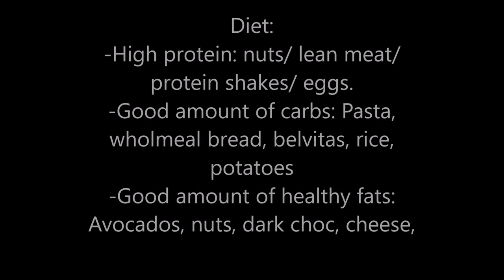Gym push day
First vid back in a while, lemme know what u fancy next ay x

Remember to always warm up and stretch after,

Song: NF One Hundred